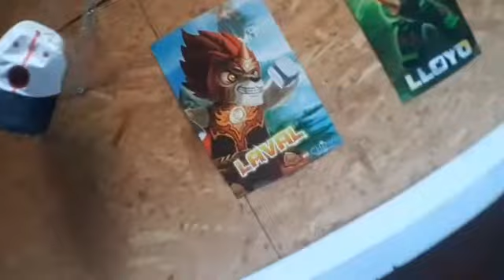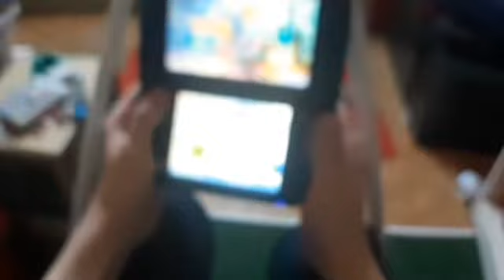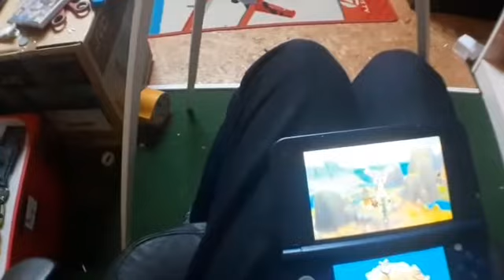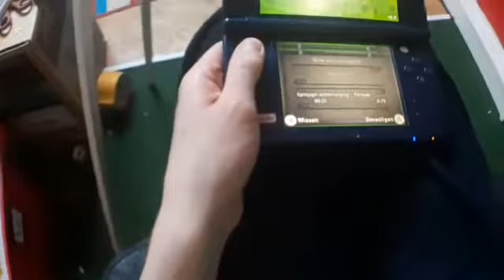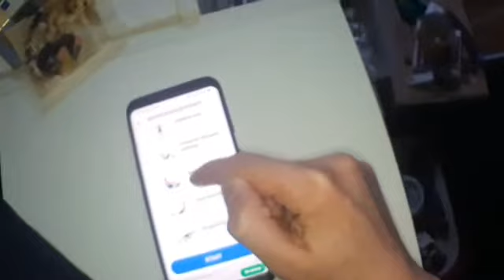over mijn leven praten #151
G Verelst briek verwijderd nu op mijn Instagram tv

Dank u